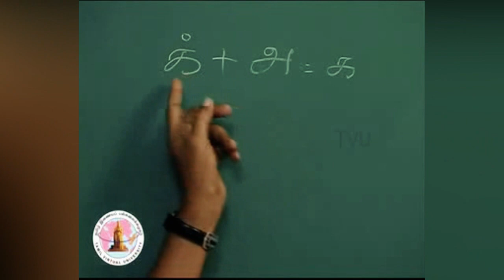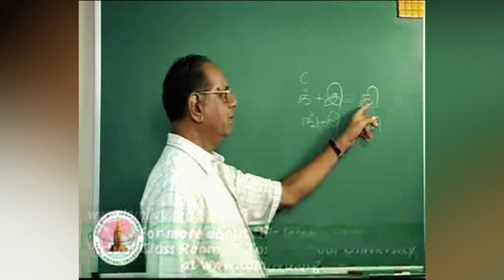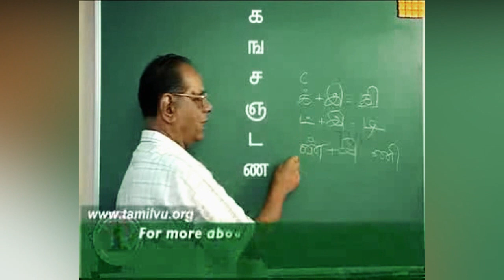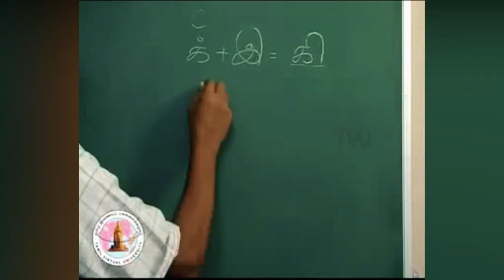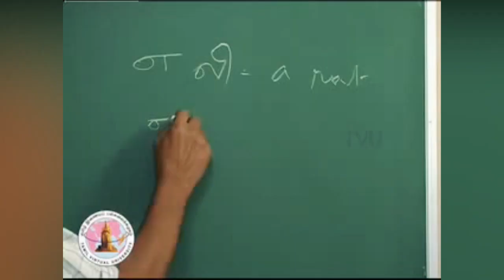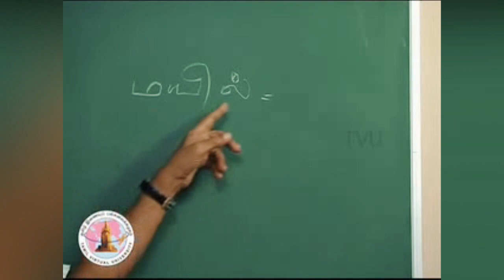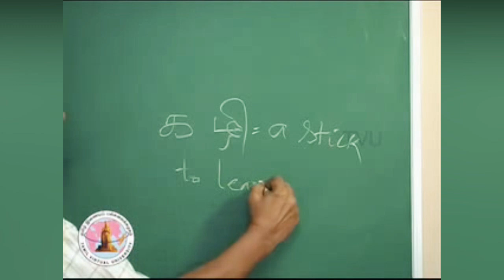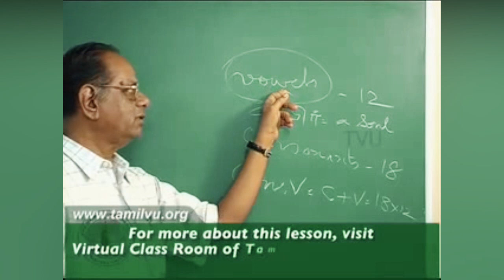Learn Tamil Through English for Beginners LESSON-3 | Learn Tamil Language Quickly